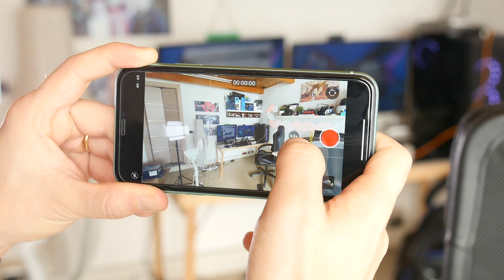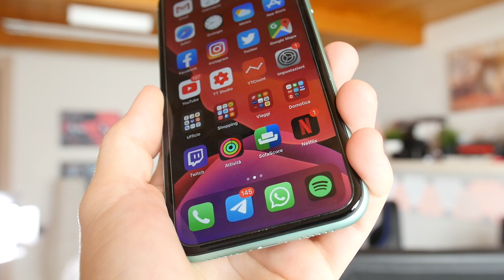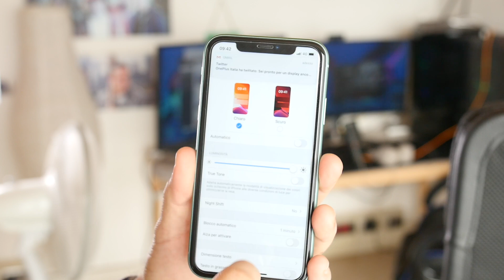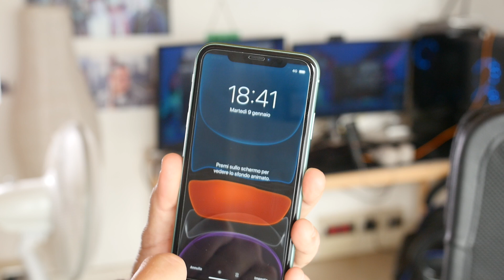IPHONE 11 DOPO 24 ORE MI AVRÀ STUPITO?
👉🏻Acquista i nuovi iPhone su Amazon